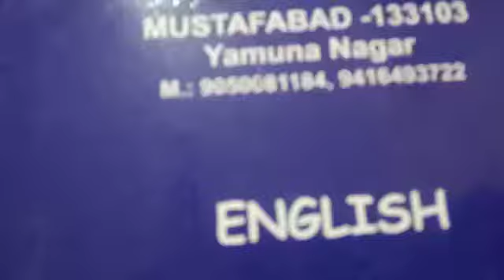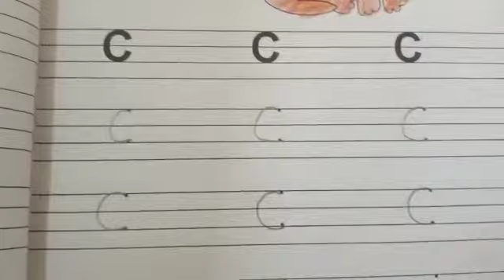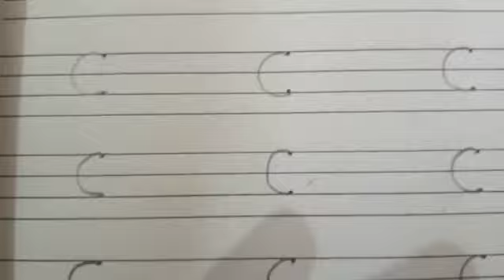Class Nursery | English Written | Page No. 51 | Sir Jawahar Singh Public School